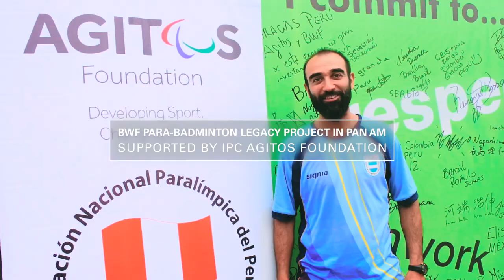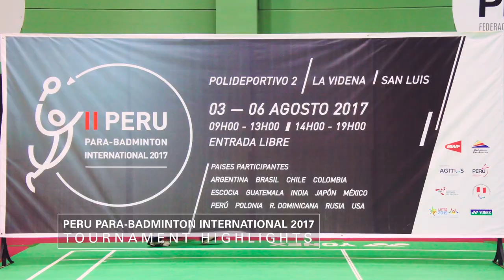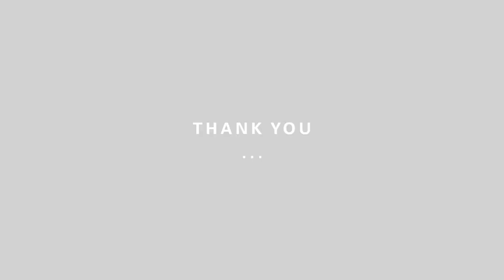Highlights of the BWF Para-Badminton Legacy Project in Pan Am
We hosted the BWF Para-Badminton Legacy Project in Pan Am at La Videna, Lima Peru between 29 July – 6 August. 6 countries (Argentina, Brazil, Chile, Colombia, Mexico and Peru) participated in the project.

Over 50 new Para-Badminton athletes, coaches, managers attended the 9 day project.

We organized Coaches’ and Players Workshop, National Classifiers Workshop, Administration Workshop, iambadminton Campaign, Para-Badminton Athletes Commission Players Meeting, as well running the Peru Para-Badminton International 2017 where all the project participants were competing at their first international tournament. The tournament itself had over 100 athletes coming from Asia, Europe and Pan Am.

We would like to thank the International Paralympic Committee, Agitos Foundation, Badminton Pan Am, Badminton Peru, Lima 2019, Adecco, NPCs, Badminton Associations and all teams, managers and coaches for supporting this project.

We hope the athletes will continue to play and Para-Badminton will keep growing in the Pan Am region!